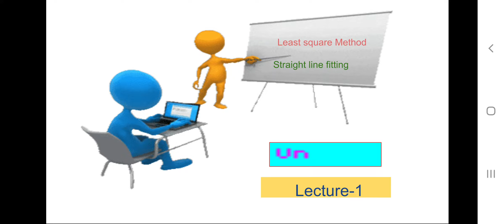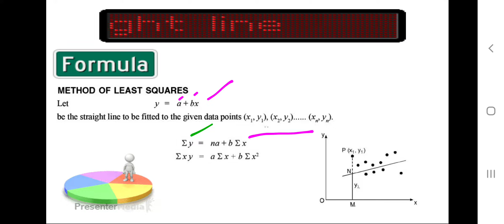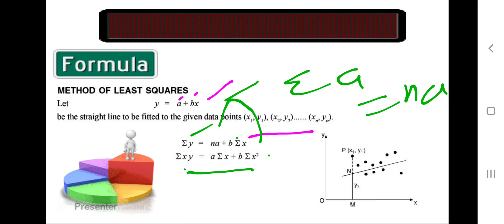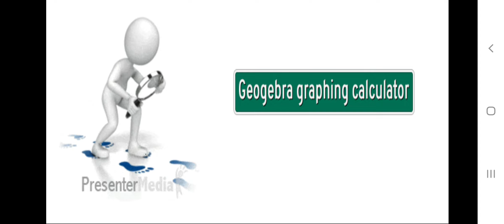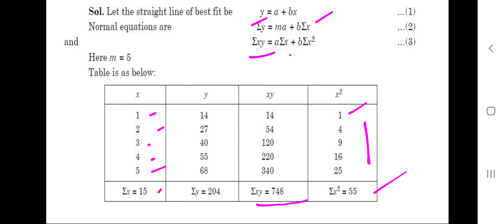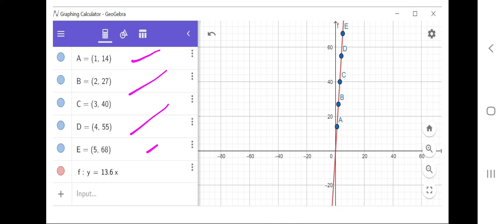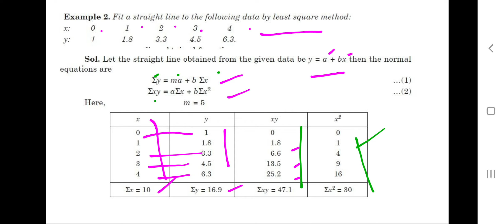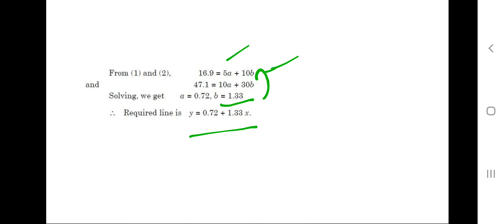Linear regression-Fitting of straight line- Lecture 1